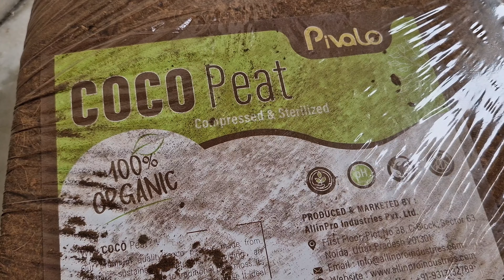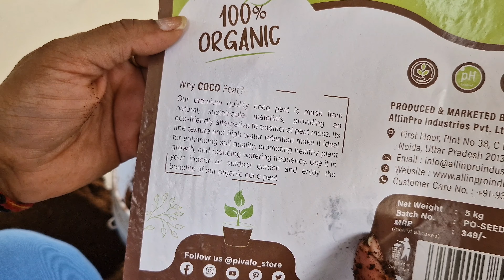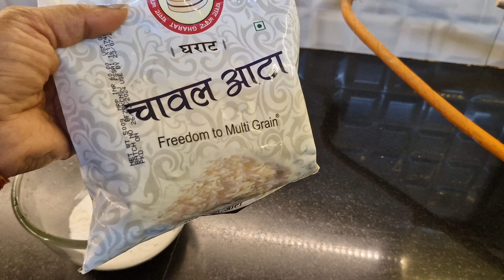Small But Very Useful For Home/Kitchen|| रोज के बड़े काम आसान करते हैं ये छोटी चीजें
Small But Very Useful For Home/Kitchen|| रोज के बड़े काम आसान करते हैं ये छोटी चीजें,Anvesha's Creativity

15 Useful Tips/Hacks For Indian Kitchen,Garden & Home|| Amazing Lifestyle Hacks||Anvesha's Creativity
Practical and Useful Money and Time Saving  Kitchen Tips,11 Practical Tips To Help You In Home & Kitchen,Anvesha's Creativity

Hi Everyone... Welcome to  Anvesha's creativity...You can find here DIY,Home Decor,Organization,Gardening,Stitching related Videos,Shopping haul review.I hope my videoes will be helpful for you all.wish you all the luck and success.😊😊